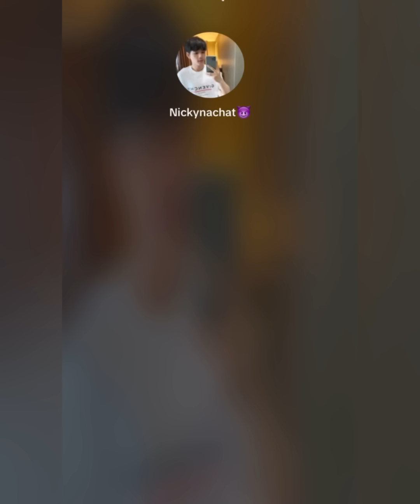นิกกี้ เผยคำพูดแรกรับซึมขอไปกบดานที่อังกฤษต่อญี่ปุ่น จอมปีศาจ คืนชีพ? หลังเลิก#เปียโน น้ำหนักลด😈